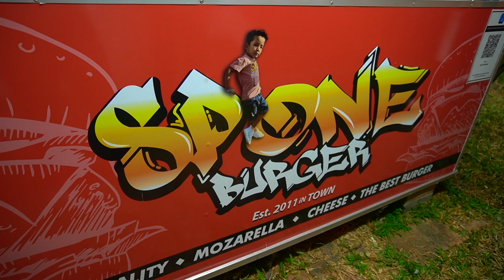Burger Malaysia - Black thorn burger by Johor burger champion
Hi! I'm Food Scoop!
Food x Process x Amazing x YouTuber